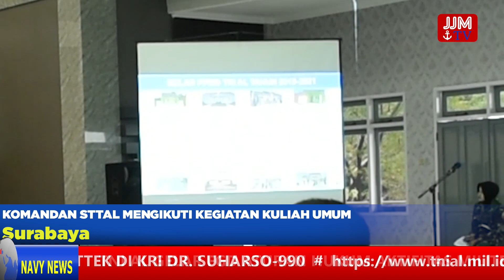Navy News - Edisi Jumat, 11 Juni 2021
Follow & Mention Twitter kami:
Like & Follow Facebook:
Dispen AL